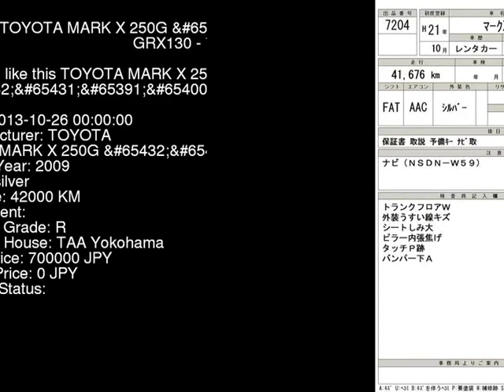2009 TOYOTA MARK X 250G_ GRX130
the Authority on JDMs since 2007!  . Details on this car from auction in Japan